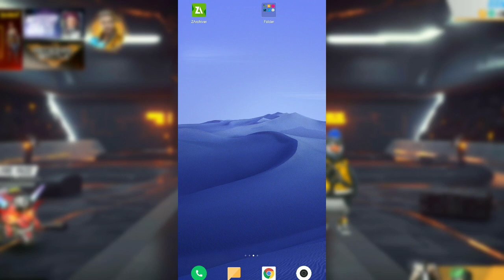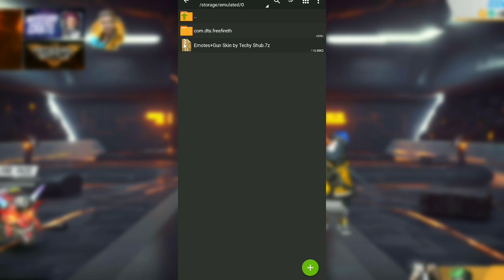How to Get Emotes for Free in Free Fire❗Get Rare Emotes for Free❗100% Working Trick❗Claim Now 🔥